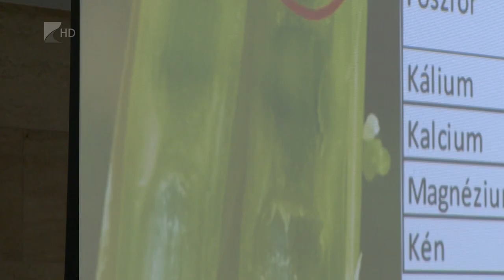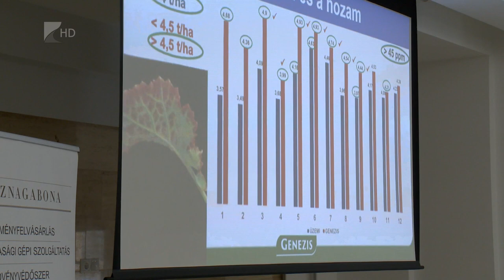Kihívások az agráriumban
Sok nehézséggel kellett megküzdeniük a gazdálkodóknak az elmúlt évben, többek között a történelmi aszály és a műtrágya árának emelkedése is kihívások elé állította az agrárium szereplőit. Többek között erről is szó esett Kocsordon azon az szakmai konferencián, ahol az idén induló új támogatási rendszerről is tájékoztatták az ágazat mintegy százötven megjelent képviselőjét.